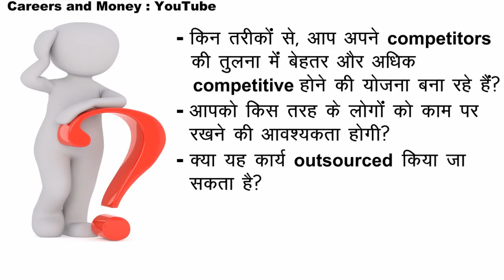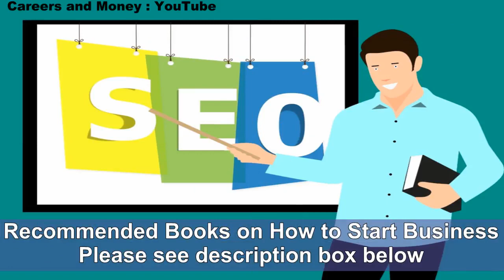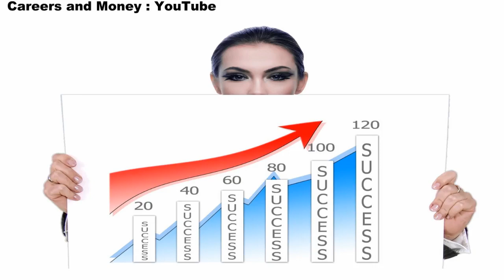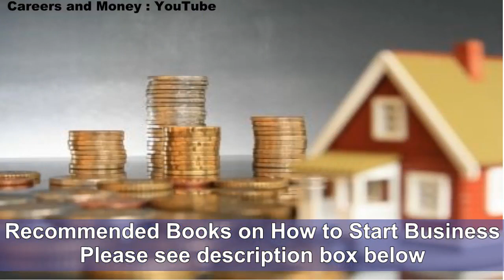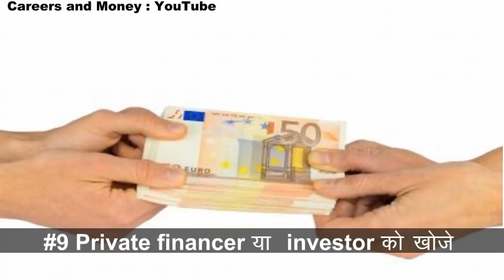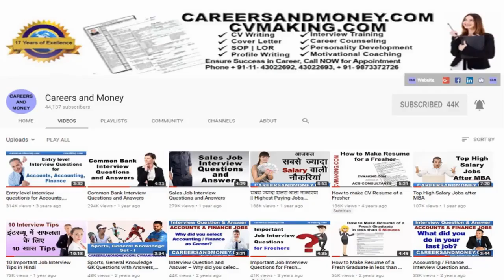How To Start Your Business With No Money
बिना धन के अपना व्यवसाय कैसे शुरू करे ? How To Start Your Business With No Money
1. How To Start a Business without Any Money
3. Passive Income: Top Business Ideas to Launch your Online Business

• Mobile Phone

Do share, like and post your views. More videos coming soon.